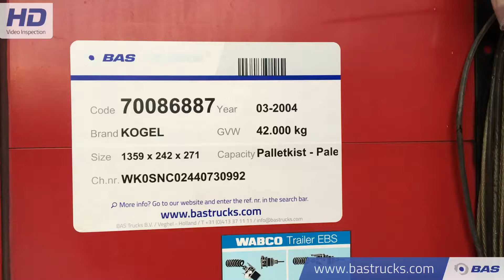70086887 KOGEL Liftachse Palettenkasten SNC024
KOGEL LIftachse Palettenkasten SNC024